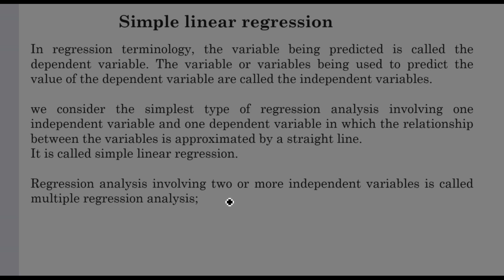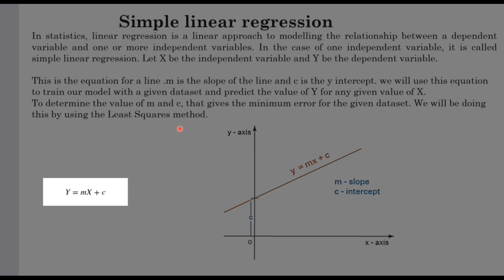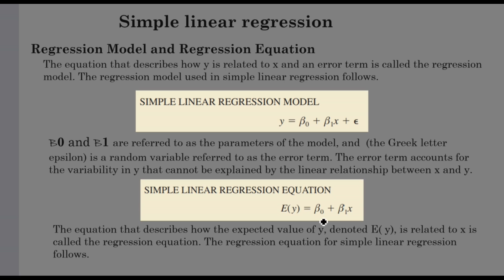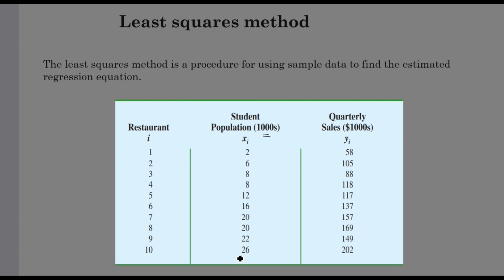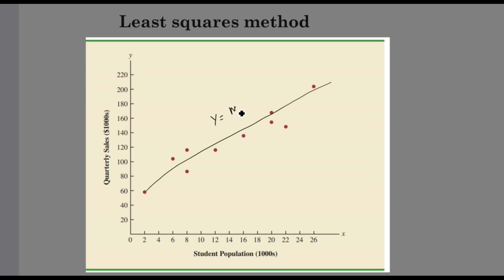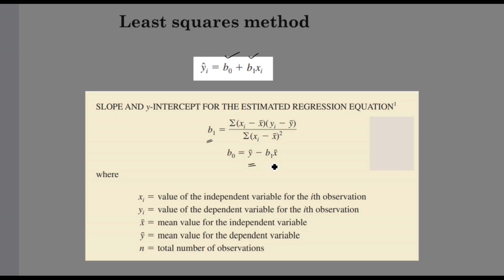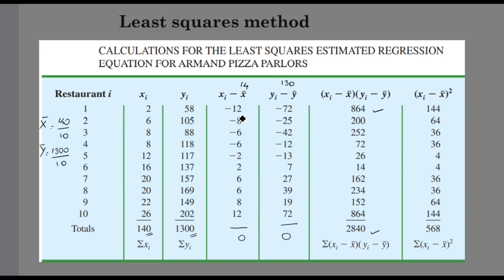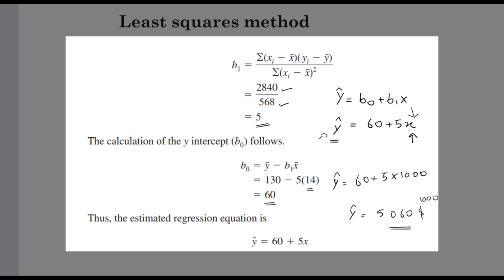Simple linear regression-Least square method with example (മലയാളത്തിൽ)